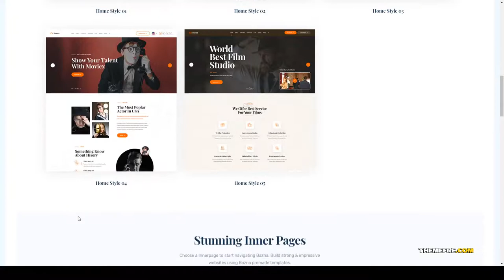Bazna Multipurpose Film Studio WordPress Theme videographer film website Yuka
Compatible With Elementor, WooCommerce 3.6.x, WooCommerce 3.5.x, WPML, Bootstrap 4.x

 Columns 4+

 Layout Responsive

 Tags film, film maker, Film Studio, film website, movie, movie theme, multipurpose, production, studio, trailer, video, video blogger, videographer, vimeo, youtube